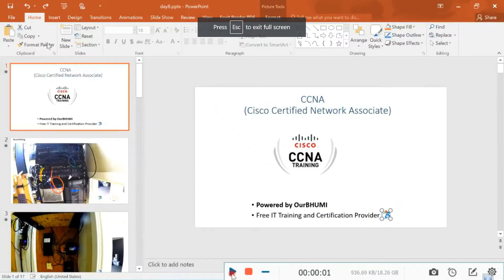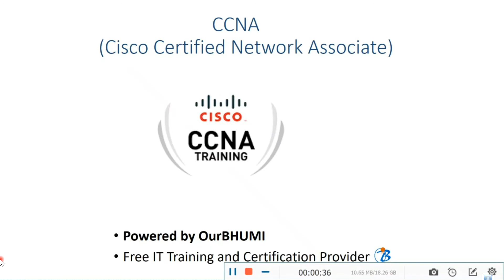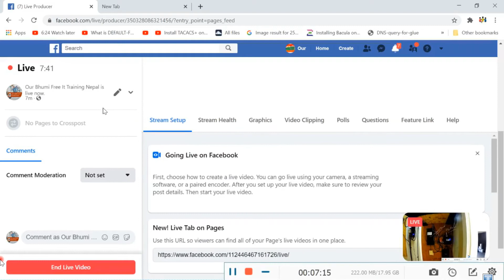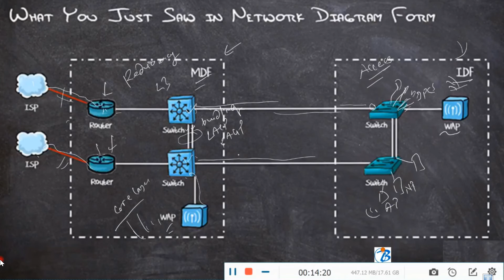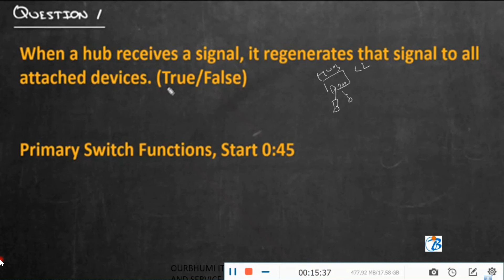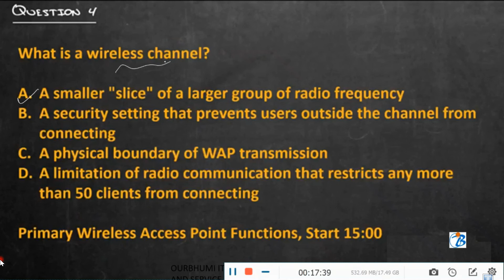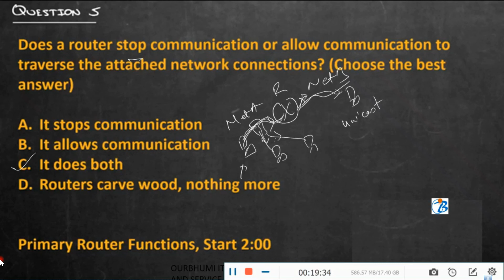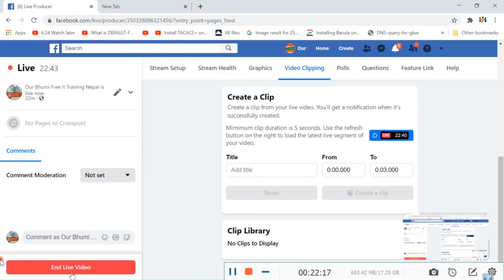CCNA CLASS Powered by OURBHUMI